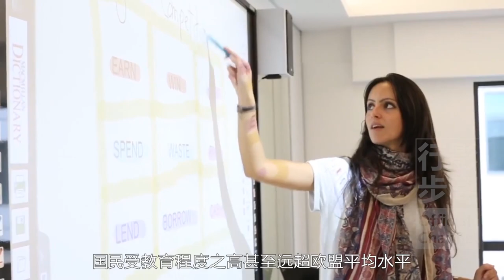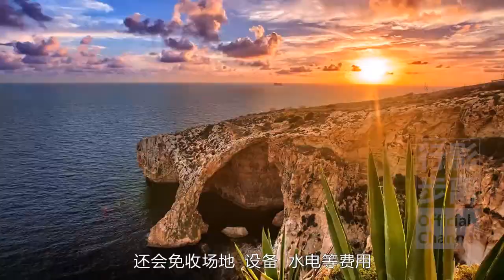世界唯一一個四位一體的國家，用1/4的國家收入搞教育，地中海好萊塢馬耳他，Malta，Hollywood in the Mediterranean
世界上有這麼一個發達的小國家，面積僅有316平方公里不如中國一個縣城大，人口也不足45萬隻相當於一個鄉鎮的規模。但它卻被稱為地中海的心臟，地中海的加油站，地中海的好萊塢，這就是馬耳他，《權遊》的取景地，大力水手的故鄉，位於地中海中心的一個微型並發達的島國。
但就這麼一個小國確是全世界唯一一個四位一體的國家，它同時加入了歐盟、申根國、英聯邦和歐元區。
歷史上歐洲稍有侵略慾望的國家和民族都曾征服佔領過馬耳他，公元4世紀，東羅馬帝國將其收回後又被拜占庭帝國、阿拉伯帝國和諾曼人佔領。
翻看馬耳他數千年曆史，就好像是一本被統治的經驗總結報告，直到1523年迎來馬耳他騎士團後，才有了抵禦外侵的第一次軍事勝利，馬耳他騎士團也因阻止奧斯曼帝國向西歐擴張而為世人敬仰。
但騎士團離開後，馬耳他又變成了法國人隨意處置的海外領地，不僅多數建築被毀，甚至連很多的私人財物都被搜刮的一干二淨，所以馬耳他人不得不向當時的大英帝國求救，英國將馬耳他當成通往印度的跳板，同時也將其打造成地中海艦隊和商船的加油站，在控制了百多年後才允許馬耳他獨立成國。
也正因這一段英殖民歷史帶給馬耳他經濟和政治的發展，才讓馬耳他在獨立後變成了歐洲新貴，也另歐盟等組織另眼相看。
目前移民馬耳他最具吸引力的就是教育，馬耳他沿襲英聯邦體制和英式教育，國民受教育程度之高甚至遠超歐盟平均水平，除本國語言馬耳他語以外，超過80%的馬耳他人都會流利使用英語。
馬耳他之所以受歐洲各國肯定，不僅僅是騎士團的光環，更多的是因為其經濟獨立不依賴他國。馬耳他曾出產歐洲質量最好的煙草和棉花，被周邊各國當成貴族式消費品來搶購。而在英殖民期間被打造成了地中海最大的艦隊和商船的加油站。而其獨立後又從一個沒有任何油礦資源的國家，轉型成以旅遊業和影視文化為支柱產業的發達國家。
雖說馬耳他被侵略的歷史頗為慘痛，但頻繁更替政權和文化也讓馬耳他人成為最容易接受外來文化的群體。馬耳他政府曾連續十多年拿出全國產值的25%-27%投入在教育上，並且還首創了6年小學、5年中學後再加2年實習方能進入大學的教育制度。
值得一提的是，馬耳他教育從未中斷過慈善主題，導致其國民參與慈善行業的比例高達88%，捐款1萬歐元或從事公益事業一年以上的群體在60%以上。
教育投入的產出給馬耳他帶來極為豐富的回報，其中最為明顯的莫過於影視行業的發展，從早期的《大力水手》開始，幾乎所有想在馬耳他拍攝影視劇作品的申請都會被大力扶持，相繼拍攝了《特洛伊》 《角斗士》 《末日之戰》 《權力的遊戲》等都曾經在馬耳他取景拍攝。
甚至帶有公益性質的影視劇作品還會免收場地、設備、水電等費用。唯一的要求是，拍攝後的基地要原樣存留作為旅遊景區對外開放，時至今日，馬耳他又多了一個稱號，那就是地中海好萊塢。
去過馬耳他的遊客都有一個很強烈的體會，這個地小人少的國家有太多的出彩之處，似乎任何一個政府決策都能得到壓倒性的支持，這更進一步的體現了發達國家與發展中國家的本質區別，馬耳他之所以會是發達國家，這與其在不計成本的為弱者付出，為細節付出，為未來付出是密不可分的，你覺得呢？
⇲ 更多視頻專輯 ⇲⇲⇲
【行影步離】 ⇲  國際版分區專輯  ⇲
【行影步離】 ⇲  國際版分類專輯  ⇲
【行影步離】 ⇲  國內版自駕游專輯  ⇲